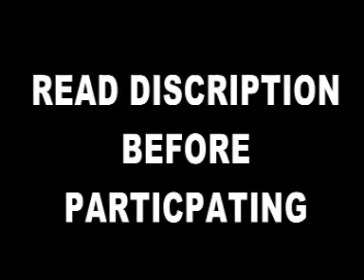Play the contest and win to do a music video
HELLO EVERYONE
WE BRINGS YOU A CHANCE TO BECOME STAR
THIS COMPETITION IS ABOUT YOUR PHOTOS. GO AND
HAVE SOME OF UR PHOTOS IN WHICH U THINK U LOOK
BETTER THEN MILEY CYRUS or JONAS BROTHERS or DEMI LOVATO AND
JESSE MCCARTNEY.
IF U HV ANY PROBLEM U CAN ASK AT
There will be two winners a boy and a girl
They will get a chance to do a music video means the winners will
Send their video and it will be edited same like the original videos
Need example then see rishimiley channel videos at youtube.
This is the time to show who u r and become a STAR.
Last date 18 OCT